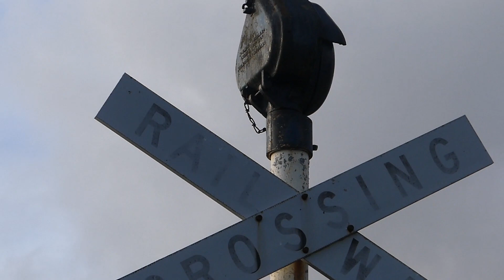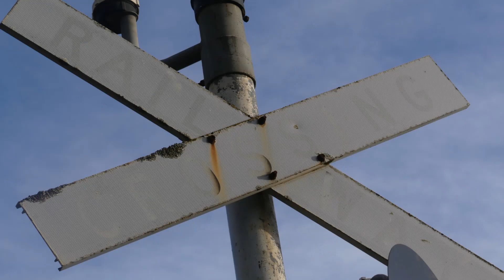Regional Rail Crossing, Maclise St, Castlemaine, VIC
Maclise St Castlemaine, Victoria.

Located on the Victorian Goldfields Railway.

This crossing is located on the Victorian Goldfields Railway in Castlemaine. This crossing was installed in the 1950s, with McKenzie & Holland lights and black background SORS signs. It did get a LED light upgrade however. There are two signals and 2 "BEWARE OF TRAINS” signs at the pedestrian crossings.

EQUIPMENT:

This crossing has:

-Westinghouse LED lights mounted on Westinghouse crossarms and one newer McK&H crossarm.

-McK&H Cast iron teardrop bell

-Unmarked bases

-White background and black background SORS signs

-Healthy State Indicator on one of the signals.

This crossing was originally part of the Moolort (Castlemaine-Maryborough) Railway Line. It was upgraded to flashing lights in the 1950s.

 VGR is not operating at the moment due to the current situation unfortunately :( The rails are still mostly rust free which is great.

Filmed by TheRailRanger VMTG in June, 2020